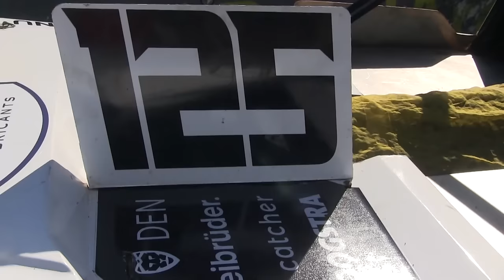Autocross Magazin #03.2024 | Filip Durt | David Horak | LifeLive neuer Partner | by mediasport Team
Autocross Magazin #03.2024 | deutschsprachig | LifeLive neuer Partner von Mediasport | Das neue EM Fahrzeug von Filip Durt | Interview mit David Horak | by mediasport Team | Vojta Kára | Andreas Flashar